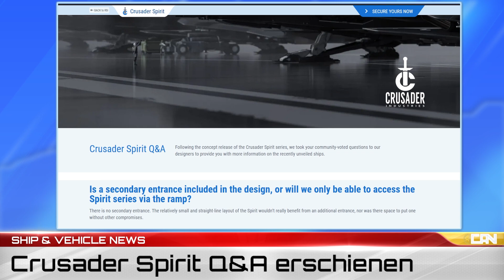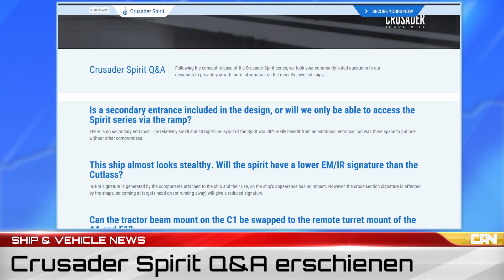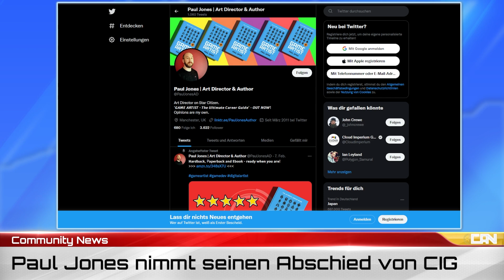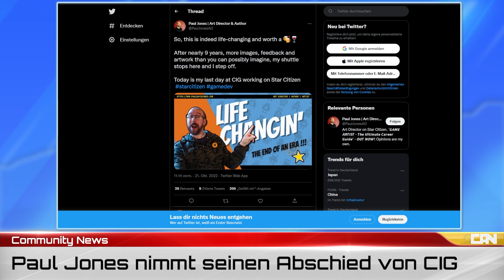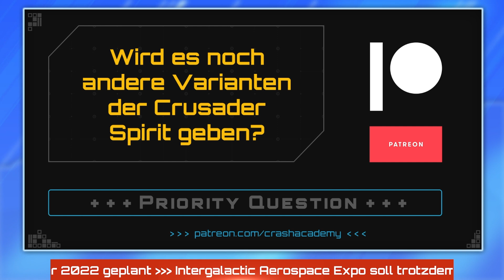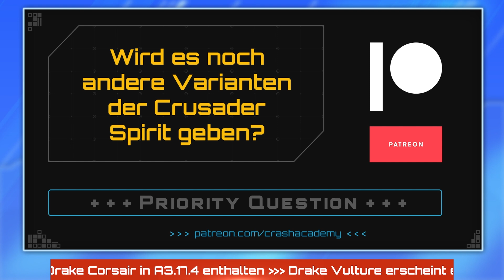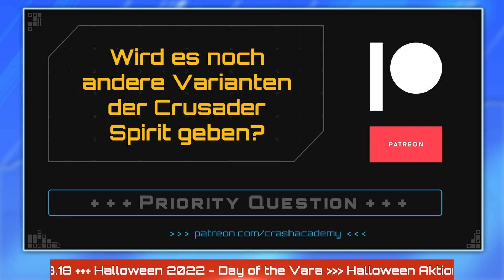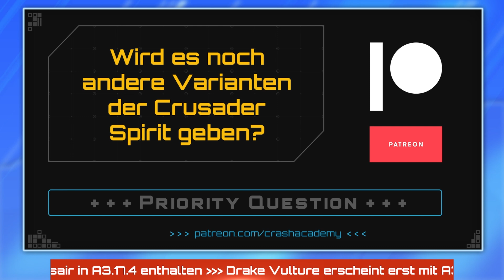Star Citizen Alpha 3.18 Verschiebung & Mehr! | SCB Verse Report [Deutsch/German]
Themen der Sendung:
► 0:00 Intro
► 01:27 Hot Topic: Alpha 3.18 Verschiebung
► 07:00 Ship News: Crusader Spirit Q&A
► 09:09 Community News: Paul Jones verlässt CIG
► 12:09 Events & Specials: Halloween 2022
► 13:14 Patreon Priority Question
► 17:50 Programm Preview
► 23:17 Outro

Über einen Upvote im (überarbeiteten) RSI Community Hub würden wir uns sehr freuen:

Sawyer, Sudo & Wrzl

✔ Gib einen Referal Code bei deiner Registrierung an, wenn wir Dich für Star Citizen begeistern konnten:
-- Sawyer: STAR-F3CH-FQ5N
-- Sudo: STAR-MD97-C7ZN
-- Wrzl: STAR-ZRT5-PJB7

► Unsere Partner!

►Unsere Hardware!

✔ PC (Sawyer):
CPU: Intel Core i9-10900KF
Motherboard: ASUS ROG Maximus XII Hero [WI-FI]
Grafikkarte: MSI GeForce RTX 3060 Ti GAMING X TRIO
Arbeitsspeicher: 4x Corsair Dominator Platinum RGB DIMM 16GB, DDR4-3200
Netzteil: Kolink Continuum [Rev. 2.0] 1050W ATX 2.4
Gehäuse: Thermaltake Level 20 GT RGB Plus
CPU Lüfter: Noctua NH-D15
Gehäuselüfter: 3x Corsair LL Series LL120 RGB 120mm
Festplatten:
1x HDD 3 TB
1x Samsung 970 Evo 250GB M2
1x Intel Optane SSD 900P 280GB
2x Samsung 890 Evo 500GB